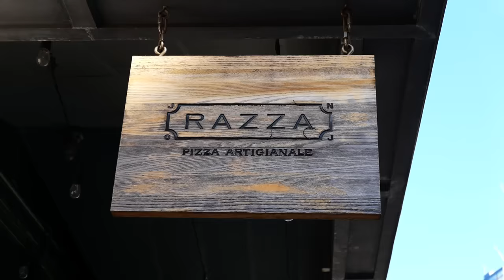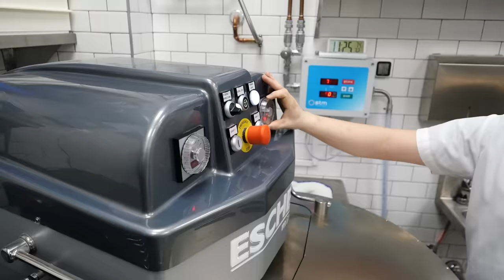American Food - The BEST PIZZA in New Jersey! Razza Pizza Artigianale